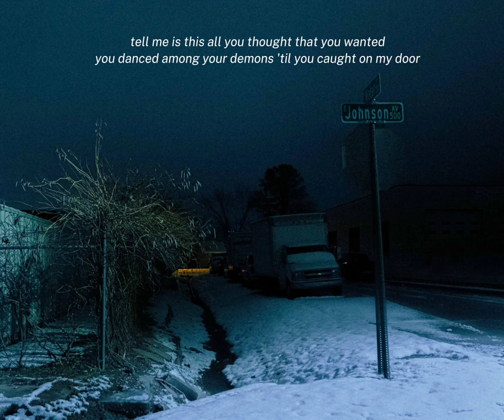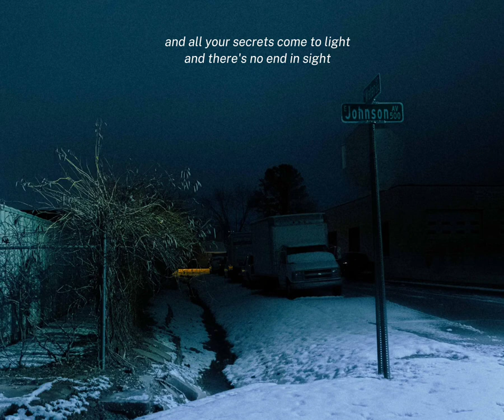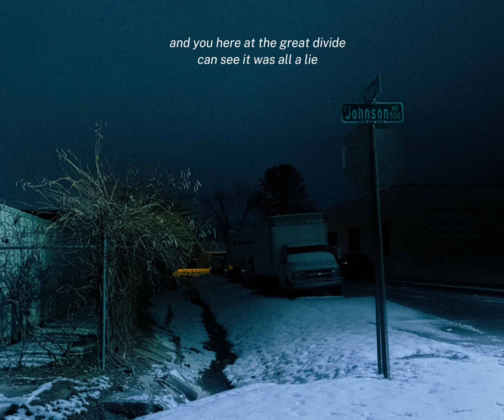jake scott - george bailey (lyrics)